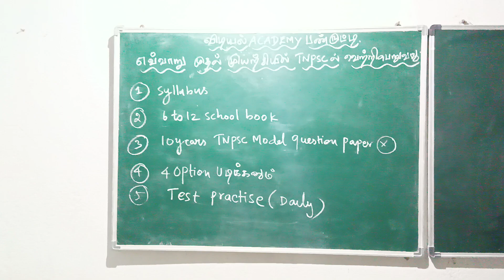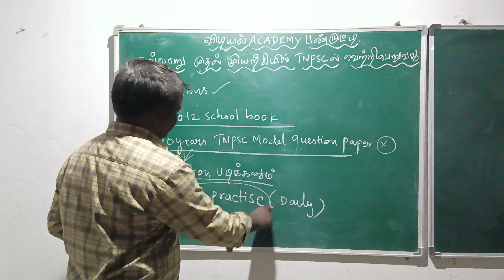tnpsc ல் முதல் முயற்சியில் வெற்றி பெறுவது எப்படி vidiyal academy panruti